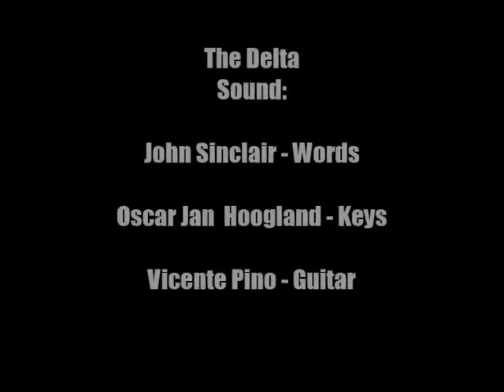John Sinclair - The Delta Sound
The Delta Sound by John Sinclair. A poem taken from his book of blues in verse: fattening Frogs For Snakes. (2002). Here performed at Cafe Zamen in Amsterdam North, as a part of the Radio Free Amsterdam Soundsystem event.

Recorded in Amsterdam North, September 1st, 2017.

John Sinclair - Words

Oscar Jan Hoogland - Keys

Vicente Pino - Guitar

Steven Pratt - Camera / Production